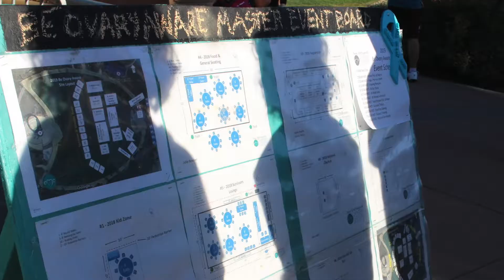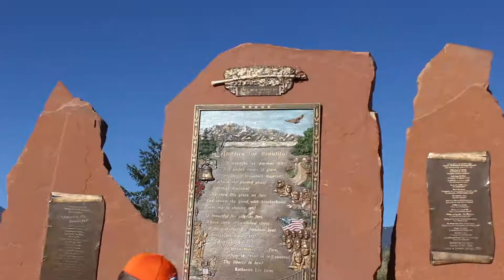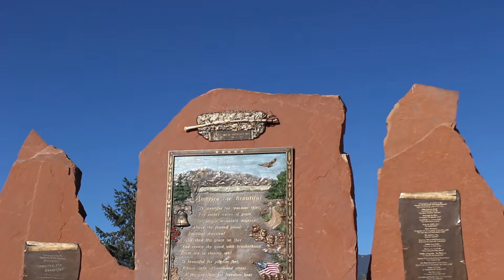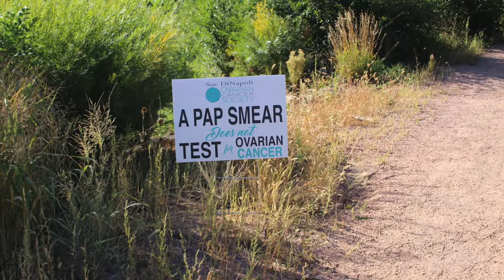#27 11th Annual Be Ovary Aware Walk: Colorado Springs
Be Ovary Aware!  We walk the 11th Annual Ovarian Walk in Colorado Springs.  Sue DiNapoli Be Ovary Aware walk in America the Beautiful Park.